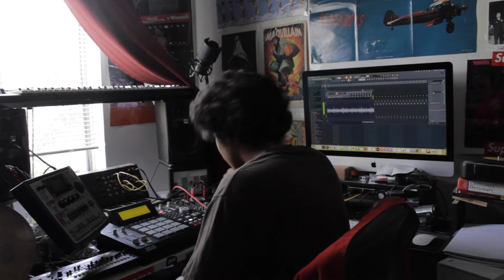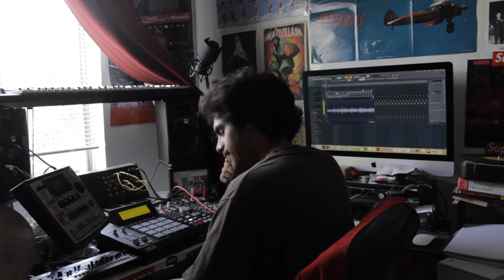MPC 2500 LIVE BEAT "MY PEACE"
playing this beat through the sequences
i have about 4 sequences and i arrange them in real time
i don't play none of the drums or samples live if y'all ever thought that
all of the work is programmed in and i'm just changing the sequences
still live tho cause im doing it in real time
fuck it hope yall fuck w the beat
pink floyd type beat with the synths and shit